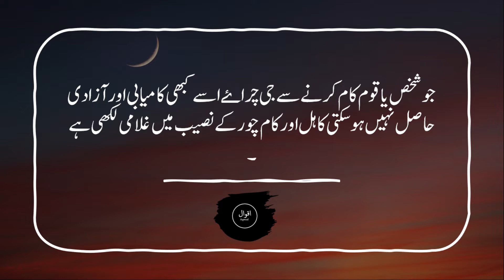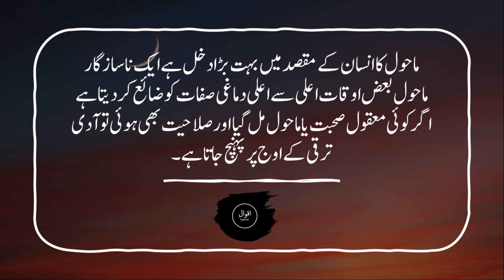Abdul Haq (Urdu scholar) Quotes urdu | Aqwaal | Famous Quotes of Baba e Urdu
These Quotes of Maulvi abdul haq are very much related to urdu adab, urdu quotes, aqwaal. and aqwal. Maulvi Abdul Haq (Urdu: مولوی عبد الحق‎) (20 April 1870 – 16 August 1961) was a scholar and a linguist, whom some call Baba-e-Urdu (Urdu: بابائے اردو‎) (Father of Urdu). Abdul Haq was a champion of the Urdu language and the demand for it to be made the national language of Pakistan

The music used in the videos is taken by Our Production Team from the YouTube library which is free to Use.